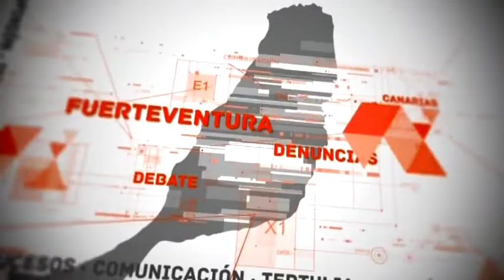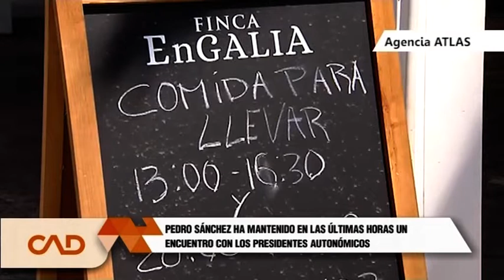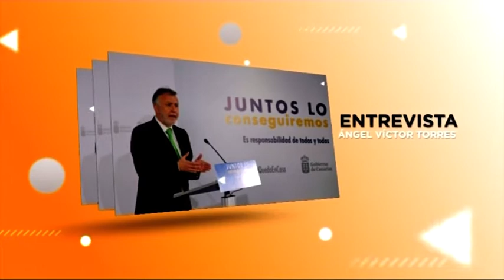Canarias Al Día 11.05.20 | Mírame TV Canarias